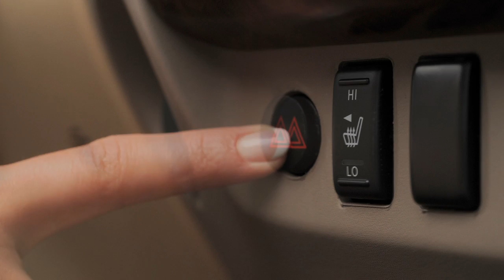2013 NISSAN Titan - Hazard Warning Flasher Switch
Hazard Warning Flasher Switch

Push this switch when you need to warn other drivers that you must stop and/or park under emergency conditions. All turn signal lights will flash. Push again to turn off your flashers.